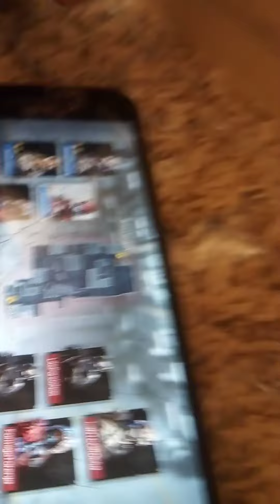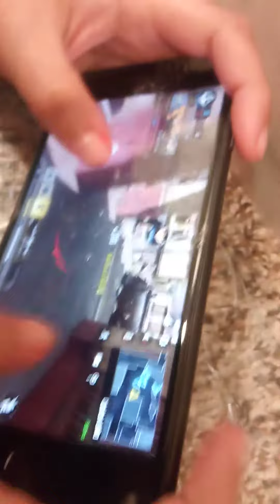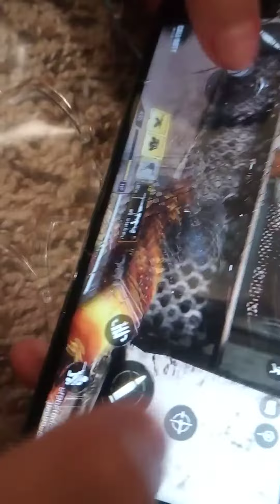February 20, 2021